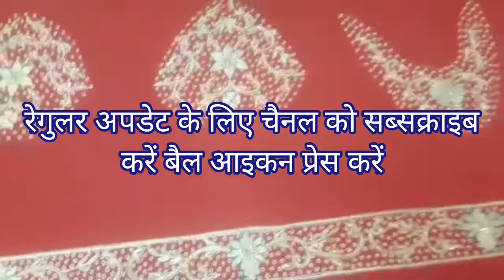राजपूती दुल्हन पोशाक लाल //2022 की लेटेस्ट डिजाइन // Rajputi Bridal Poshak Rajputi //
राजपूती दुल्हन पोशाक लाल //2022 की लेटेस्ट डिजाइन // Rajputi Bridal Poshak

पूरा वीडियो देखने के लिए आपका बहुत-बहुत धन्यवाद

आर्डर करने के लिए हमें व्हाट्सएप मैसेज करें
जयपुर राजस्थान

आज हम आपके लिए लेकर आए हैं राजपूती ब्राइडल हेवी पोशाक

सबसे अच्छी क्वालिटी सामो साटन का कपड़ा मिलेगा

ब्यूटीफुल  वर्क मिलेगा

रेगुलर अपडेट के लिए बैल आइकन प्रेस करें

आपका सपोर्ट ही हमारे लिए सर्वोत्तम उपहार है

आपका बहुत-बहुत धन्यवाद इतना सपोर्ट करने के लिए